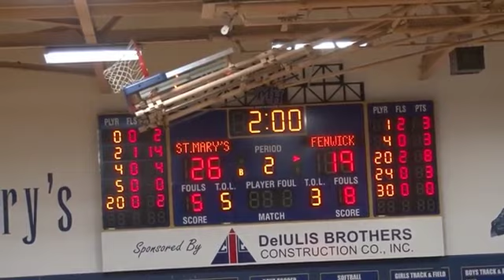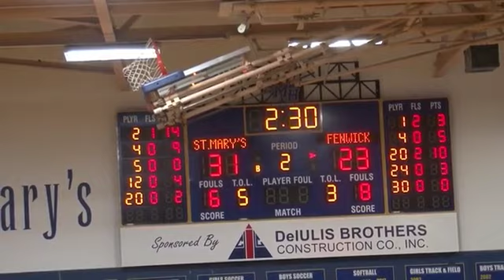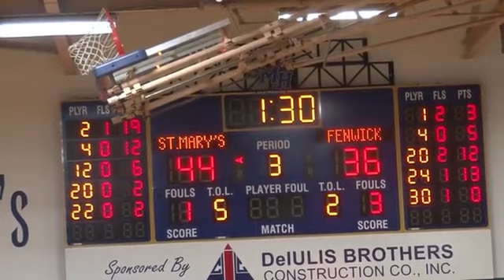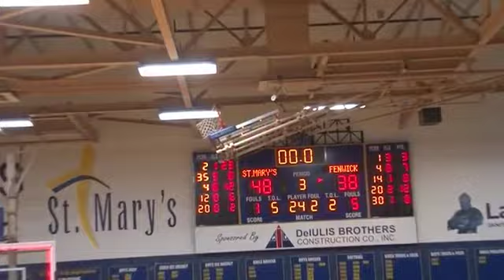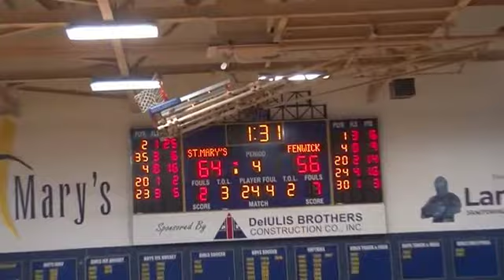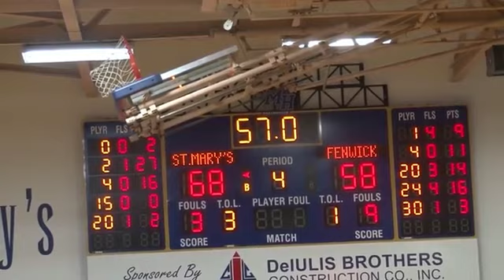SMHS Boys Basketball vs Bishop Fenwick February 14, 2021